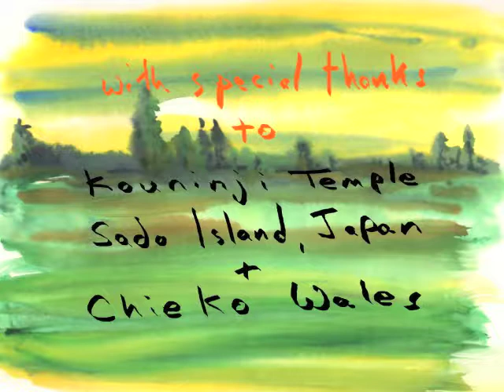Congratulations!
Celebrating the big day when same-sex couples get married. An animation by Japan-based Canadian artist Johnny Wales.